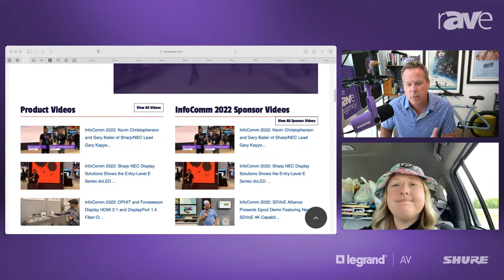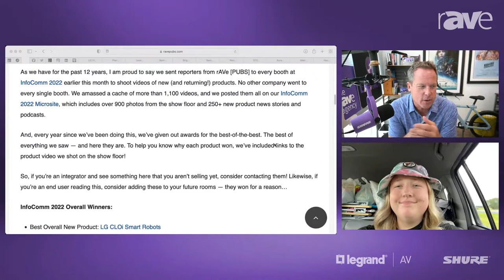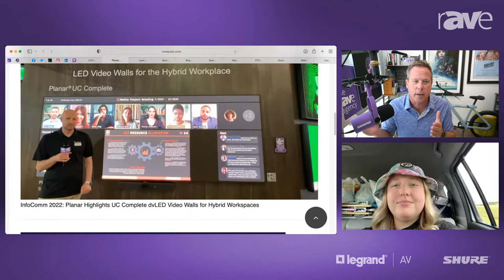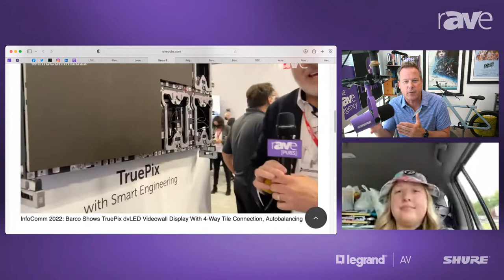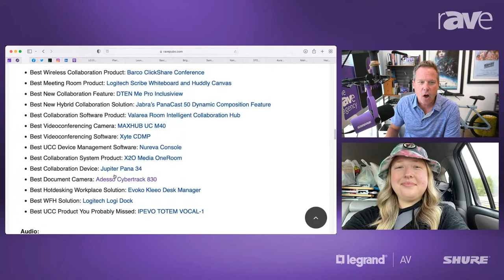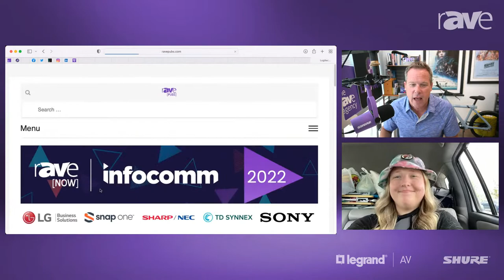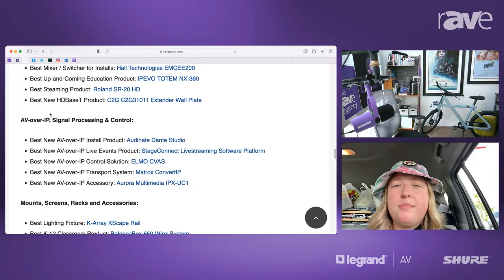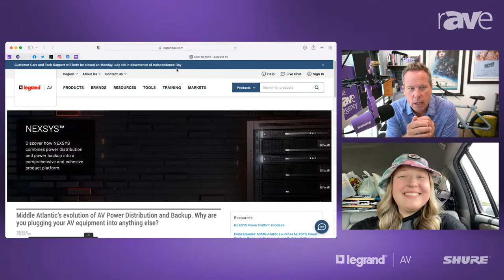rAVe [TV] Episode 63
Hello everyone to rAVe [TV], a weekly AV, DS & UCC show for all you AV tweeps out there. Join Steph and Gary as they talk about all things AV, and help you understand what's hot in the industry.